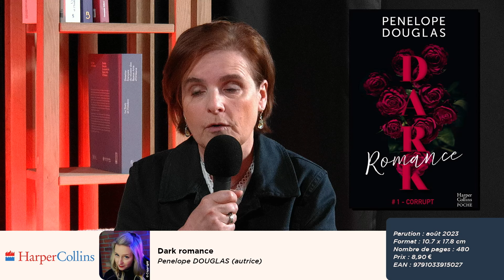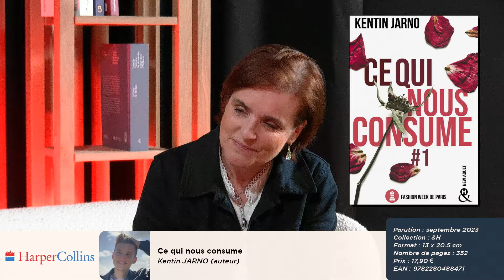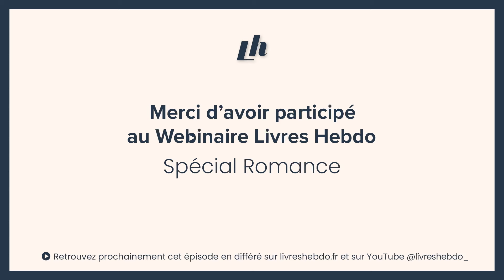Spécial Romance 2024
Comment appréhender ce genre et ses différentes déclinaisons en librairie ?

Un webinaire animé par Pauline GABINARI, journaliste Livres Hebdo.
Avec la participation de :
- Claire RENAULT DESLANDES, Directrice de la publication, BRAGELONNE @BragelonneFR
- Sylvie GAND, Responsable éditoriale, HARPER COLLINS @harpercollinsfrance
- Fabrice DUNIS, Libraire, Librairie L'ESCAPADE (Strasbourg)
-Marie WIETZORREK, Libraire, Librairie L'ESCAPADE (Strasbourg)